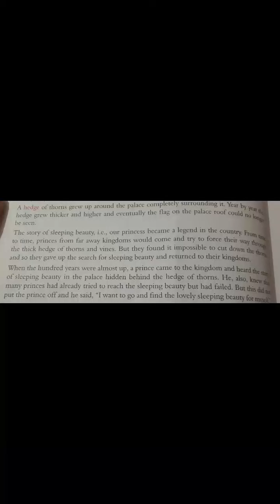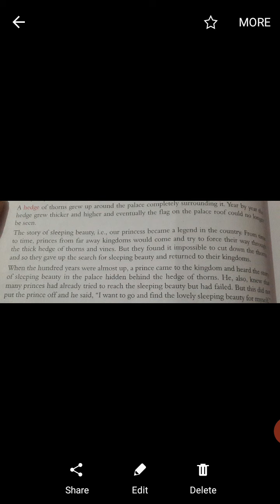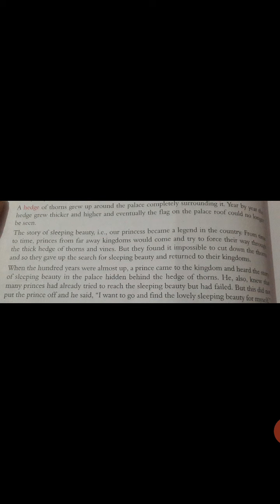English class 7th